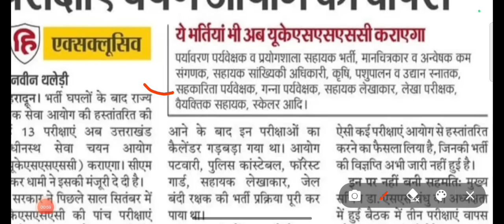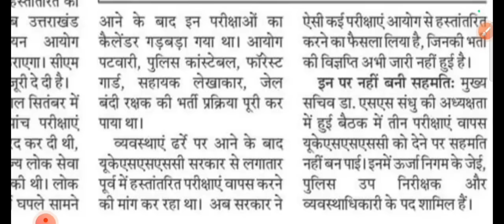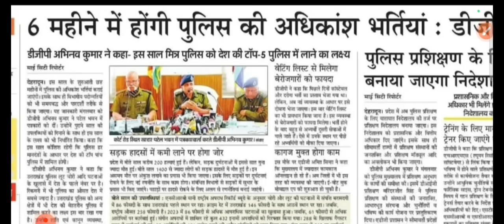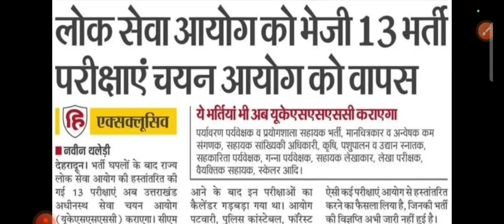बड़ा फैसला लिया गया || पुलिस दरोगा SI का विज्ञापन UKPSC जारी करेगा लग जाओ